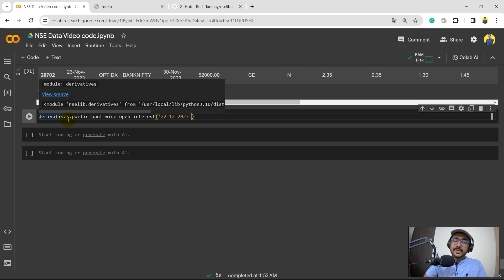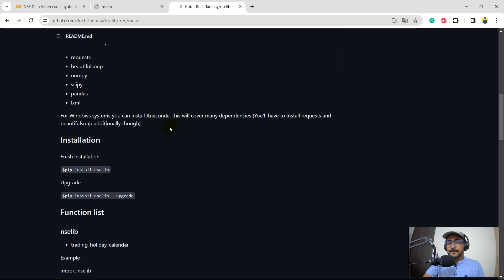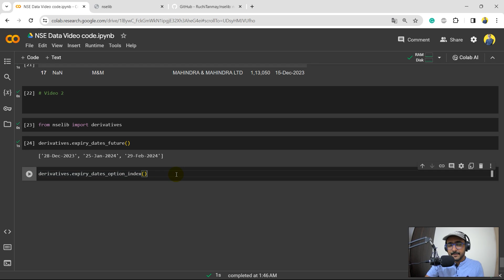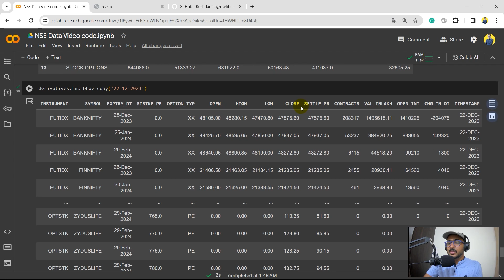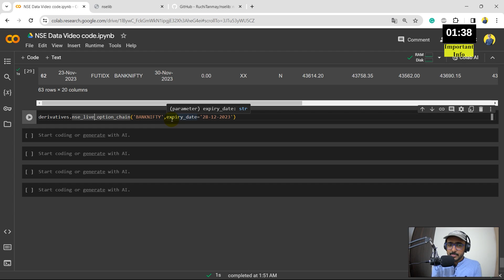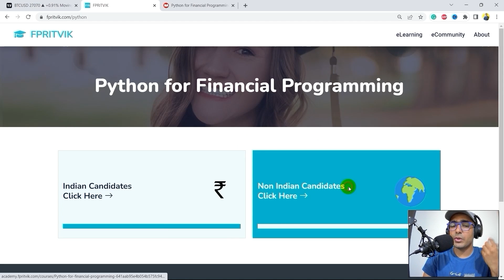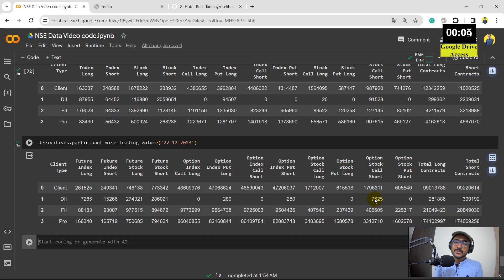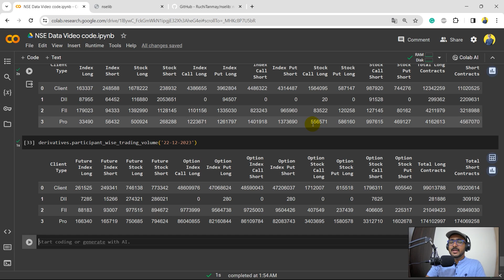How to get NSE F&O data in Python [NEW WEBSITE-2024] 🔥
How to get NSE F&O data in Python [NEW WEBSITE-2024] in just 15 mins. NSE is an Indian Stock exchange and we used NSE Lib Python package to extract Indian Stock data in python.

⌚ TimeStamps:
Introduction (0:00)
NSE Stock data in Python (1:44)
Extracting NSE FnO data in Python (3:30)
Important Info (10:08)
Extracting Open Interest (11:19)
Google Drive Community (13:30)
Outro (15:09)